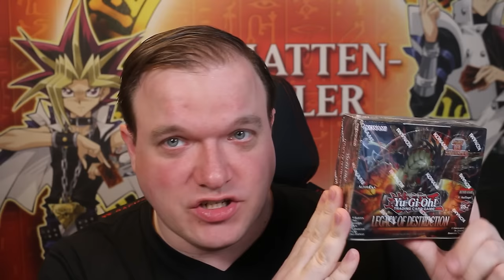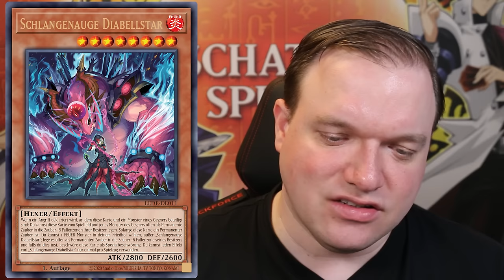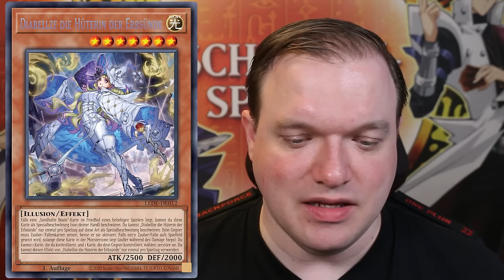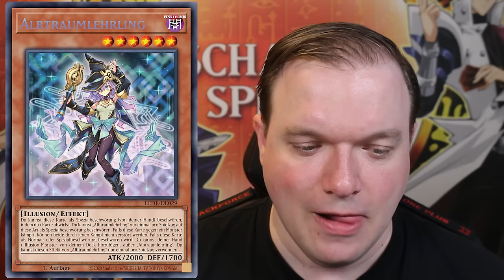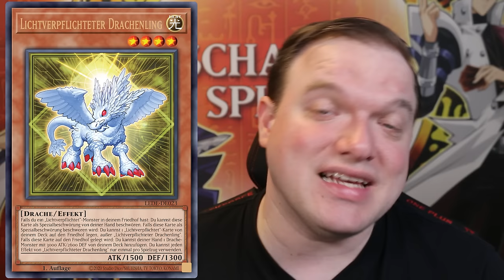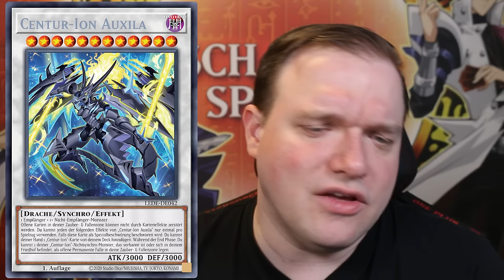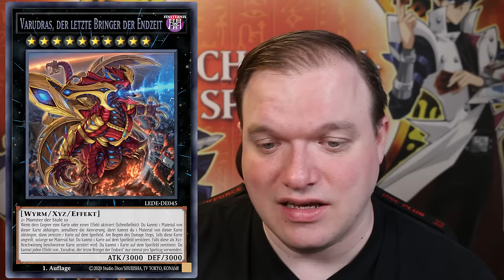Yu-Gi-Oh! Die ENDZEIT beginnt! Das sind die neuen Karten!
Am 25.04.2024 kommt das Set Legacy of Destruction raus. Ich stelle euch heute 10 Karten aus dem neuen Set vor. Es gibt gute support Karten für Yubel, Lichtverpflichtet, Illusion und noch vieles mehr!
Viel Spaß!